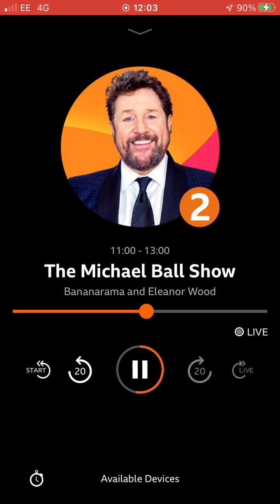3 July 2022